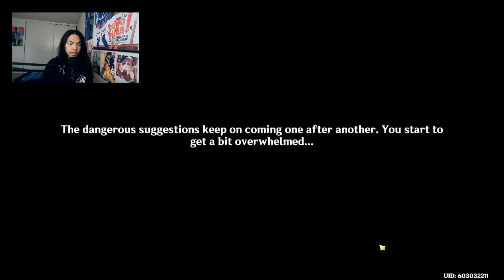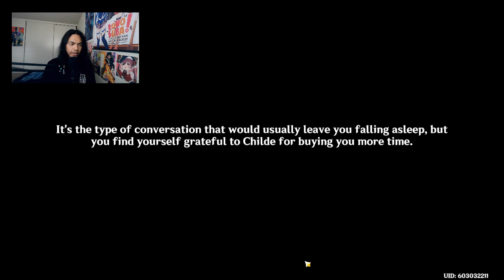Genshin Impact - Arlecchino Story Quest PC Gameplay - Part 1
Aether and Paimon returned to Posson, in Fontaine. To our surpised, Lyney, Lynette, Freminet, and Arlecchino is there as well, doing a mission and staying over at Posson in a meantime. Doing our stay, Freminet seems to be hiding someone, but it turned our that is a sprite that we could see. Who is she, really?

Brand: Shinobee
Processor: 4.0GHz
Ram: OLOY 32gb DDR4
Memory Speed: 3600GHz
Hard Drive: 512gb SSD + 1tb SSD
GPU: MSI Radeon RX 470 8GB GDDR5
CPU: AMD Ryzen 3 4300GE